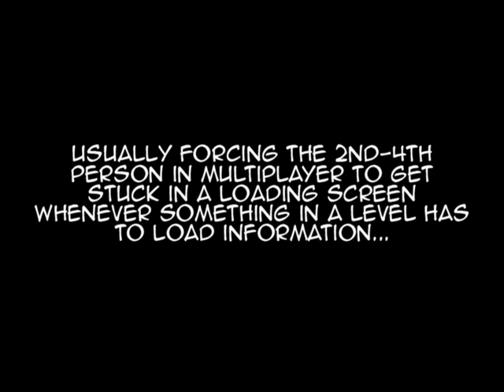ShortClip - Loading Depression - Little Big Planet 2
Let's play Little Big Planet LIVE and explore some levels.

After suffering the loading bug many times, I started to loose it.